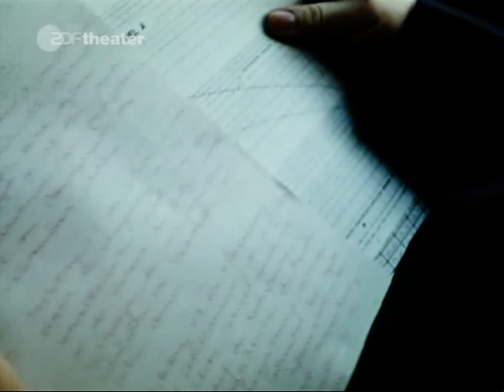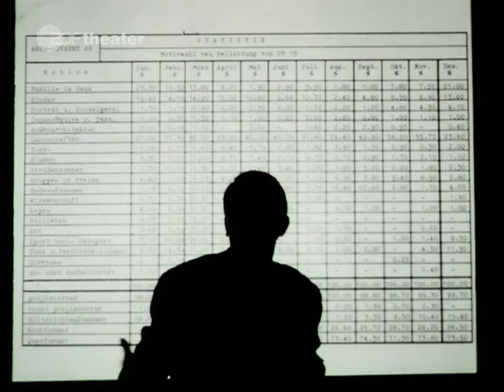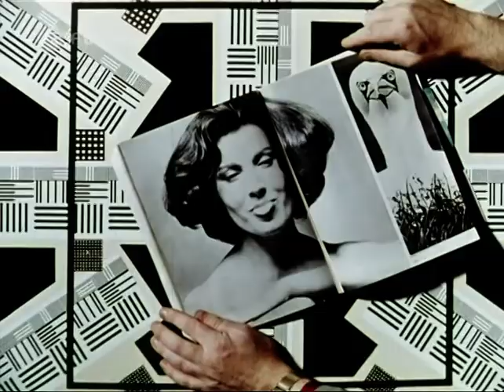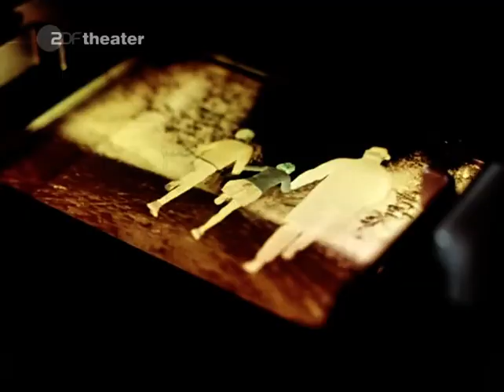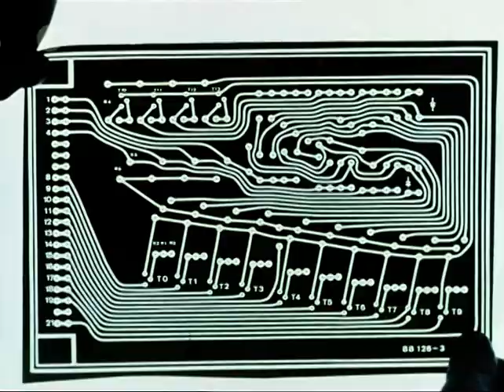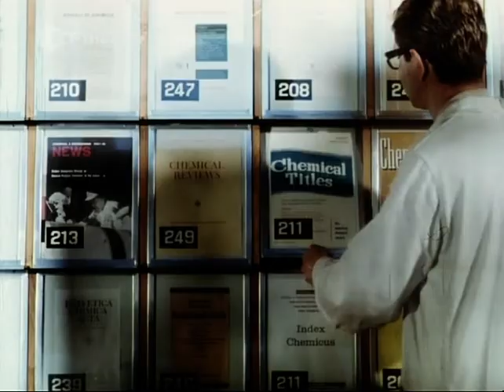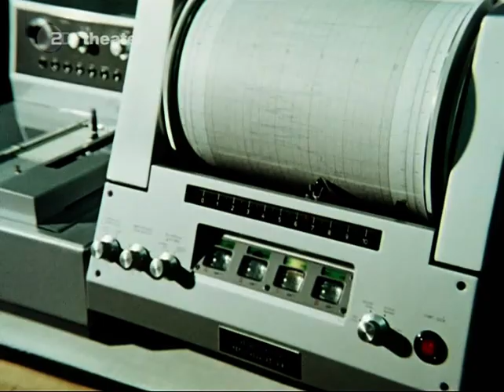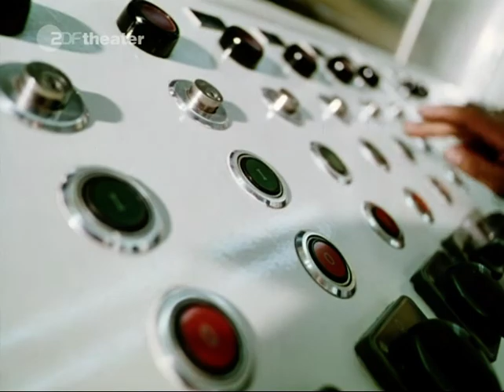Mit Licht schreiben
Film von Hugo Niebeling (1967)